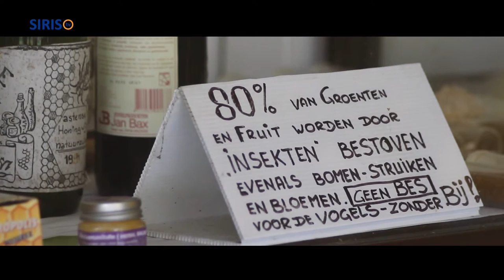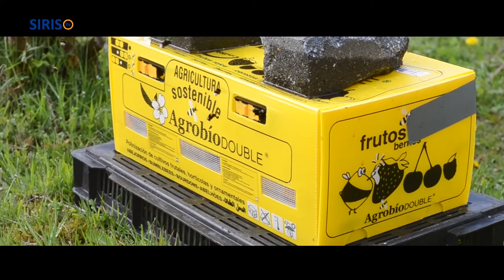Meesterproef Teuntje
In de afgelopen stageperiode van studenten van Sint Lucas Eindhoven moesten drie stagiaires hun meesterproef maken. Teuntje Hexspoor maakte een filmpje over de bij en over bijenhoudersvereniging Sint Ambrosius uit Asten.